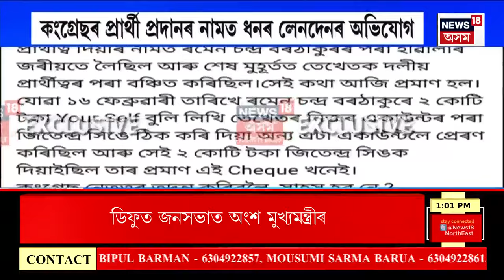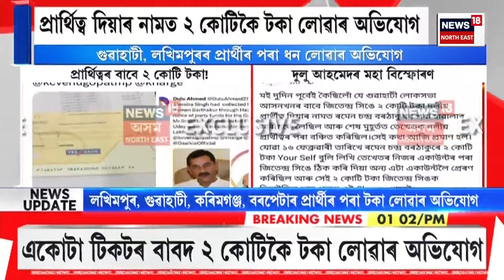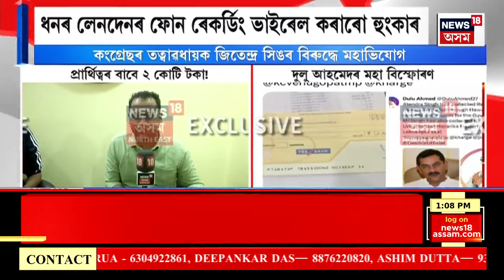Dulu Ahmed News : প্ৰাৰ্থিত্বৰ বাবে ২ কোটি টকা ! Jitendra Singh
Dulu Ahmed News | প্ৰাৰ্থিত্বৰ বাবে ২ কোটি টকা ! টকা লৈ কংগ্ৰেছৰ টিকট দিছে জিতেন্দ্ৰ সিঙে। কংগ্ৰেছ তত্বাৱধায়ক জিতেন্দ্ৰ সিঙৰ বিৰুদ্ধে  দুলু আহমেদে আনিলে বিস্ফোৰক অভিযোগ।